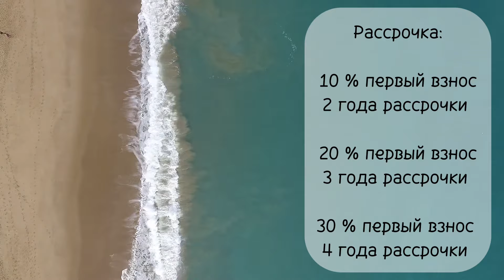ЖК «Белла Бей Бич Резорт» (Bella Bay Beach Resort). Комплекс на променаде с пляжем. Обзор АКАР